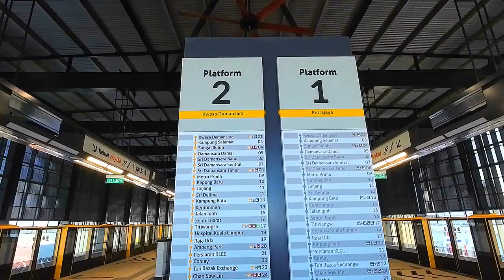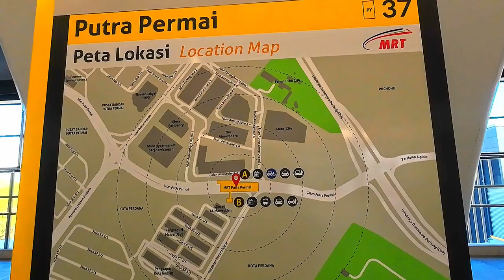Putra Permai MRT Station Tour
The Putra Permai MRT station is a mass rapid transit (MRT) station that serves the suburb of Bandar Putra Permai in Selangor, Malaysia.

The station is located at Jalan Putra Permai near The Atmosphere, a mixed development in Seri Kembangan.

Places of interests such as Giant Hypermarket Seri Kembangan supermarket and Farm In The City (petting zoo) are accessible within walking distance.

Putra Permai MRT Station is one of the 36 stations on the MRT Putrajaya Line, and one of the 27 elevated stations on the same line.

Putra Permai MRT Station started operation on 16 March 2023 under phase two operations of the MRT Putrajaya Line.

The Putra Permai MRT station has 2 entrances.

Entrance A : located along Jalan Atmoshere Utama 3
Provides access to The Atmosphere, Giant Seri Kembangan

Entrance B : located along Jalan Putra Permai
Provides access to Feeder bus stop, taxi and private vehicle lay-by, Mawar Jaya Apartment

Feeder buses available from Putra Permai MRT Station:
( origin -- destination )

T544
Putra Permai MRT Station -- Taman Lestari Putra